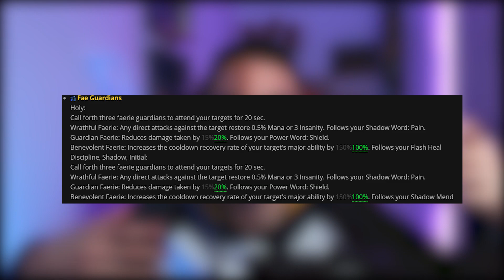😱 CAMBIOS Sílfides Nocturnas 9.0.5 | Sacerdote Sombras | Rystormm 🔮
STREAM TWITCH 🔮
Horario de Streaming De DOM a JUE 🕑 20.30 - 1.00 (GMT +1 España)

Te comento las novedades del 9.0.5 en cuánto a las Sílfides Nocturnas para Sacerdote Sombras en Shadowlands. El resumen es: no te ralles tete.

Mis redes 🐼

Más información sobre mi PJ🔮

COMPRA AL MEJOR PRECIO 🛒